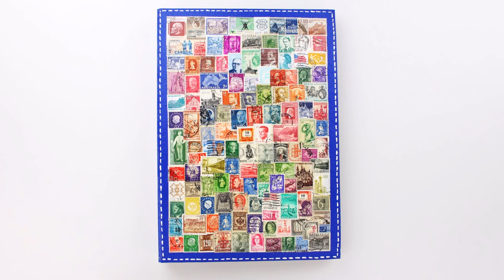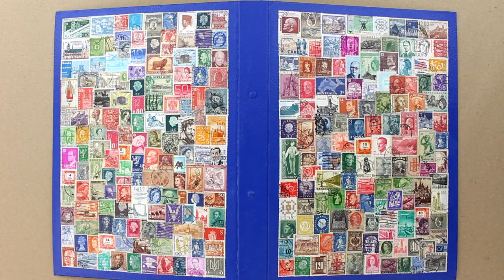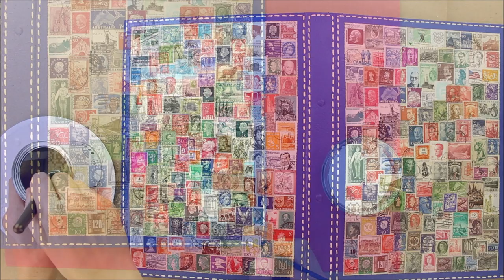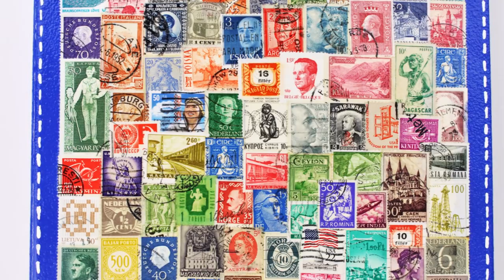Decoupage Ring Binder - diy binder cover - Decoupage Tutorial - Decoupage for beginners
1)
2)
"Dreams"